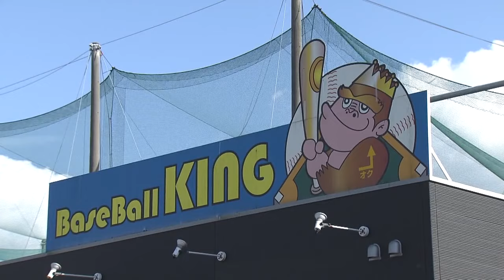【ドラフト前特集】父親が5歳の時に他界 「息子を一人で支え続けた母へ」 〝野球で恩返し〟東海大星翔・百﨑蒼生選手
プロ野球ドラフト会議は10月26日木曜日。NPB入りを目指す熊本県関係選手についてお伝えします。紹介するのは高校通算39本塁打と全国注目の高校生スラッガー、東海大星翔の百﨑蒼生（ももさき あおい）選手です。その強さの原動力とは？